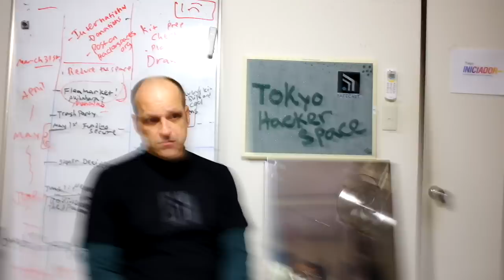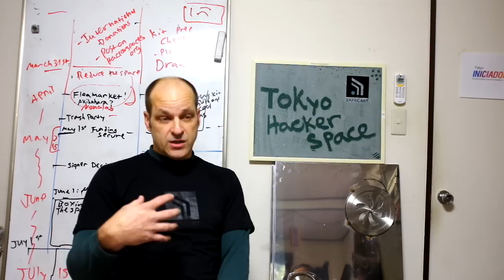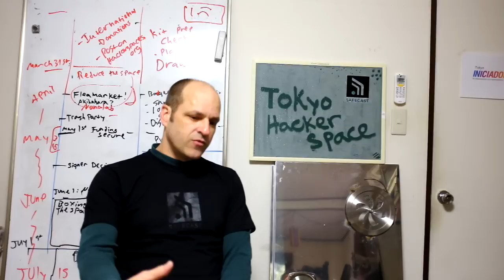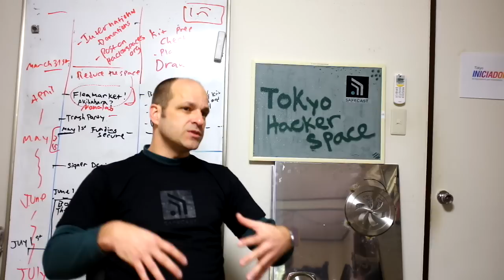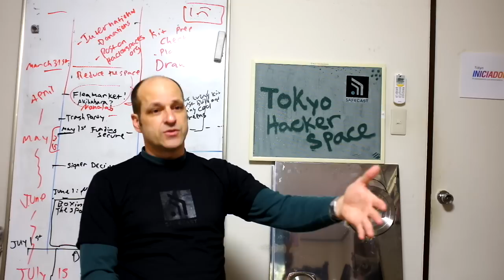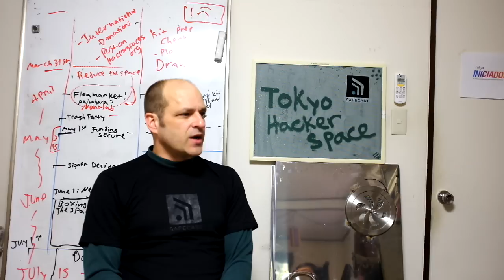Safety and Radiation in Japan with Safecast -- Interview by Relief 2.0 Part 1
More information about radiation and safety in Japan post Tsunami